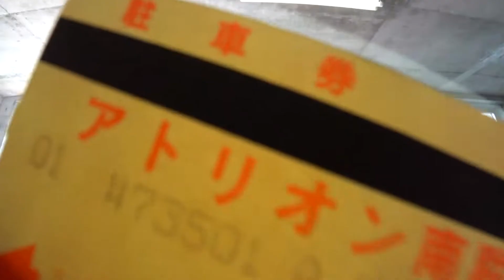アトリオン南 屋上立体駐車場